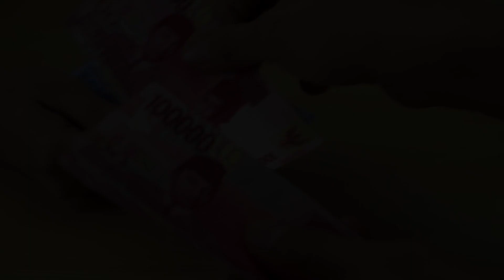POLRI SIKAT KORUPTOR ANGGARAN COVID!!!